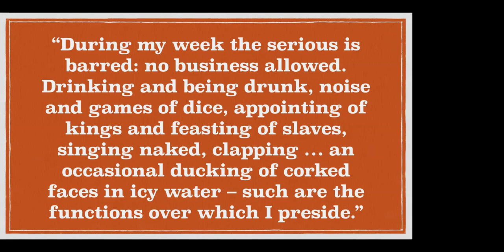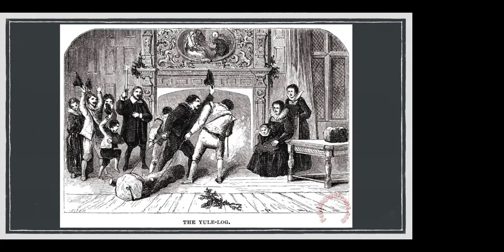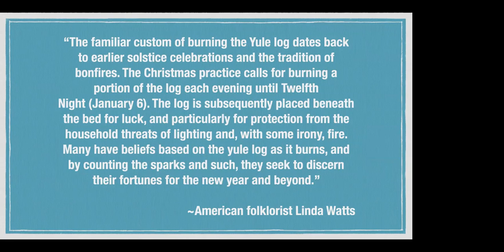The Art of Christmas Pt 1 - Its Pagan Roots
Whether you consider yourself a Christian or not, you probably celebrate Christmas in some form, even if it’s just purchasing gifts for friends. But did you know our manner of celebrating this holiday did not reach its current format until the late 19th Century? In this series titled "The Art of Christmas" we will explore the history of this holiday, beginning with its pagan influences. The Christmas tree, stockings filled with gifts, the Yule log, mistletoe, and even the date of Dec. 25th all have their roots in pre-Christian European and Middle-eastern religions.

As we continue our exploration of Christmas, we will examine its Jewish influences and the spiritual, psychological, and philosophical meaning of the Holiday. And as always, we will allow art and literature to guide our journey.